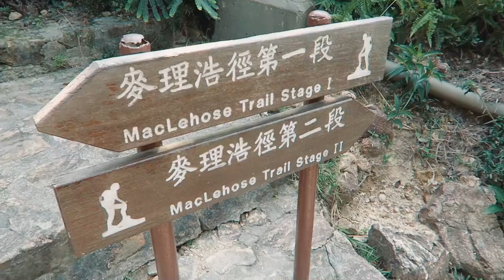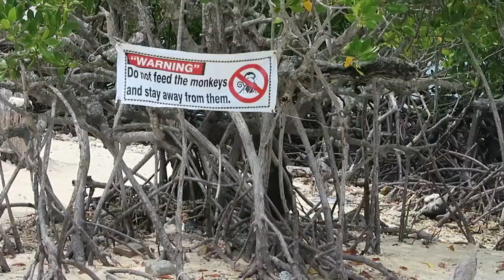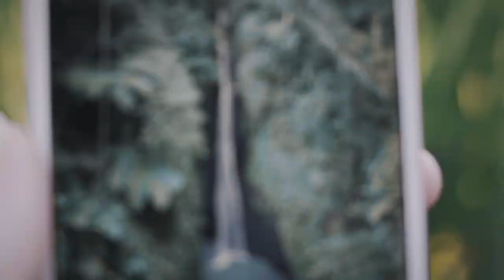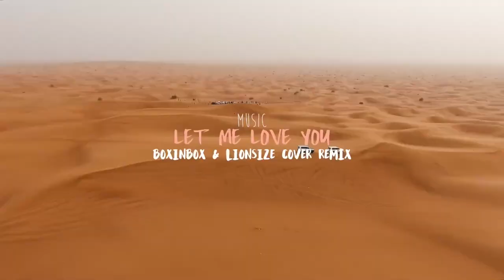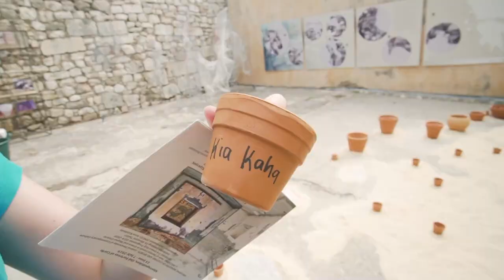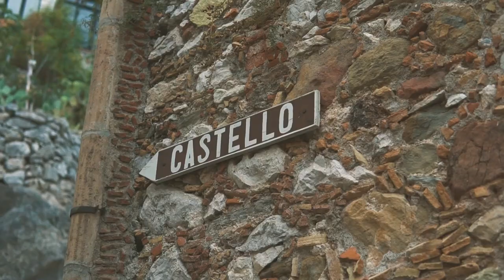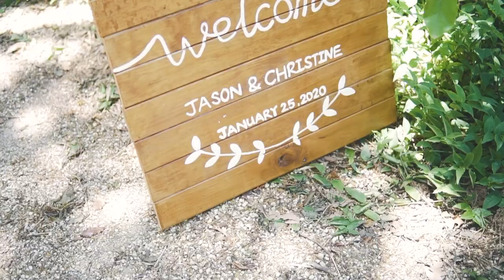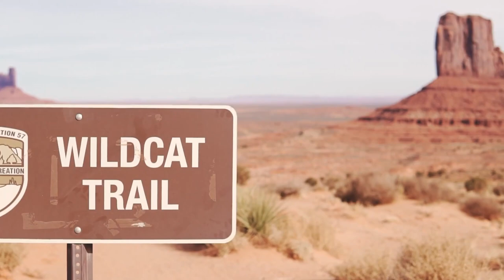Dua Lipa, Coldplay, Martin Garrix & Kygo, The Chainsmokers Style - Feeling Me (Tropical Vibes)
Dua Lipa, Coldplay, Martin Garrix & Kygo, The Chainsmokers Style - Feeling Me, Summer Hits, The Best Of Vocal Deep House Mix 2020, Chill Out Music, Summer Mix 2020, House Relax, Feeling Happy
🎵Tropical Vibes - Summer Music Good Vibes Only….

Phantom 4 Backpack ( Best backpack for phantom 4 and phantom 4 pro)